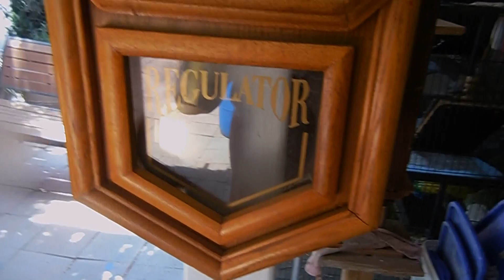Sterling & Noble Clock Company Westminster Chime Schoolhouse Quartz Wall Clock. Clock is 20.5" Tall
Sterling & Noble Clock Company Westminster Chime Schoolhouse Quartz Wall Clock. Clock is 20.5" Tall X 13.5" Wide X 3" Deep. Clock Chimes on every hour. See Video below.